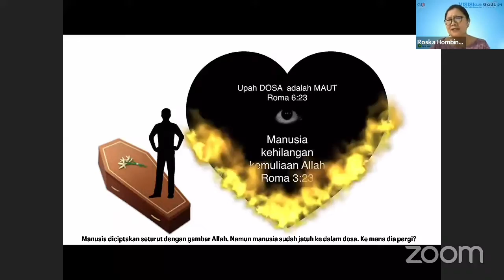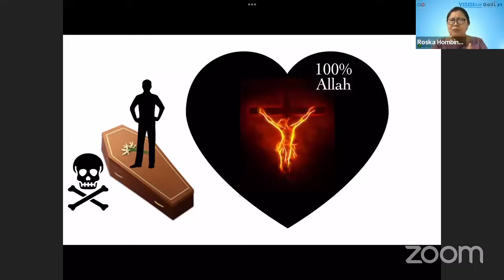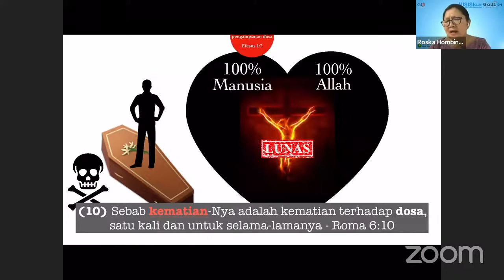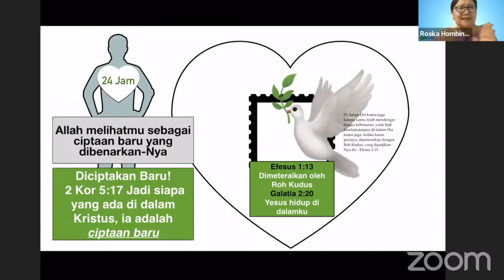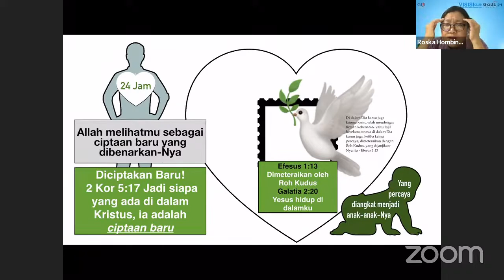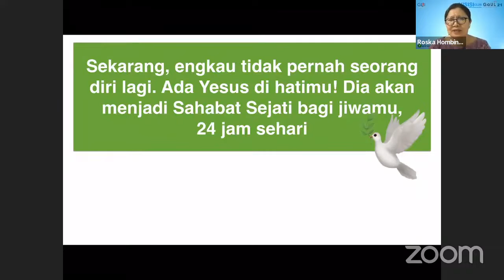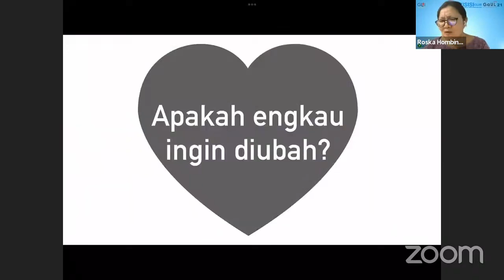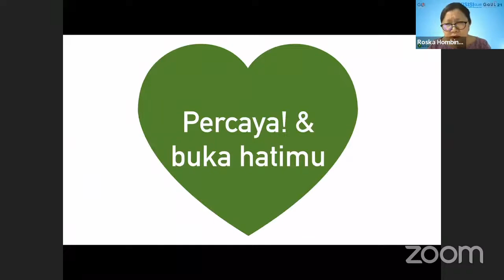LGBT - Dapatkah Aku Berubah?